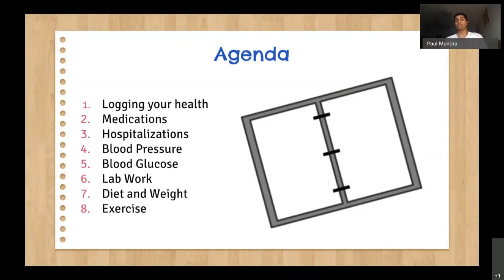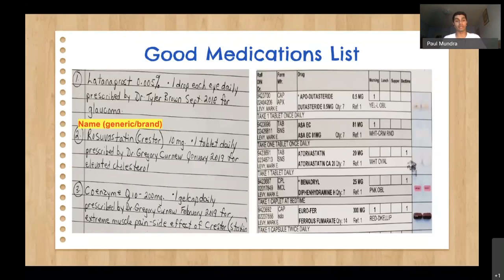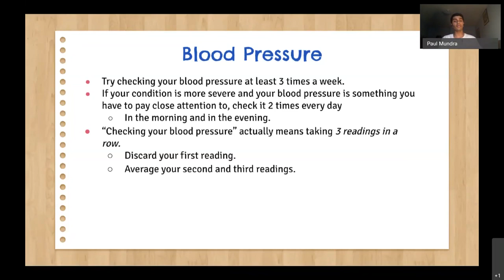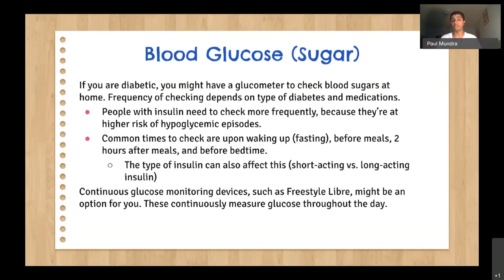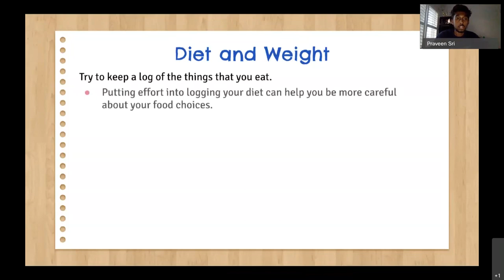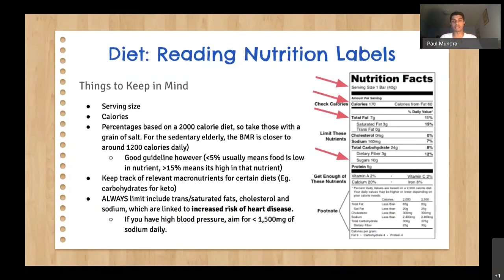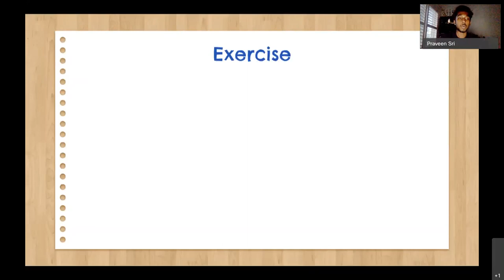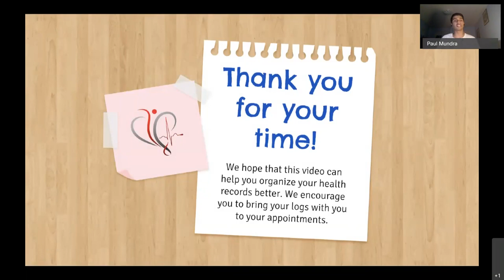Technology Club: Keeping Track of Your Health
Hi folks. Communication between healthcare professionals and patients occasionally presents difficulties. This is expected, as a lot of the time healthcare professionals might be missing information and it can be normal for patients to forget some details about their health. As you may know, a regular goal of ours is to keep you involved in your own healthcare as well... this is Medical School For You! In this video, we discuss how you can keep in charge of your own health by keeping track, and how this can also help healthcare professionals as well.